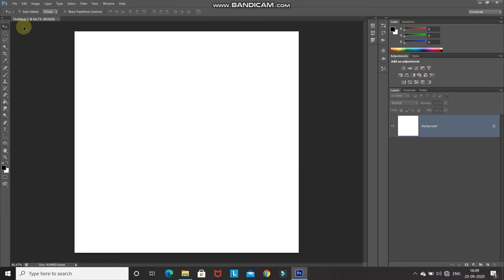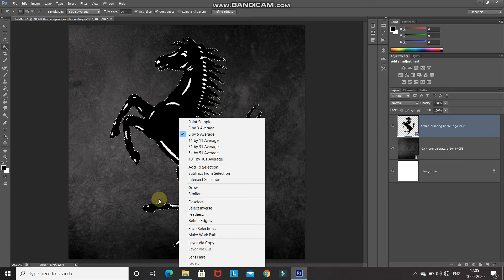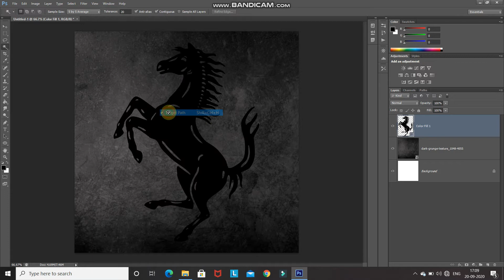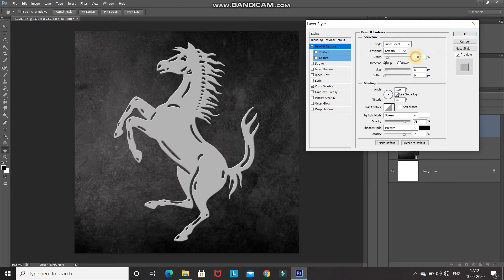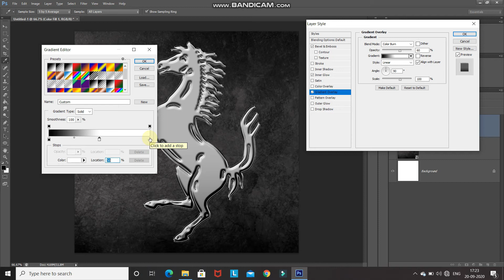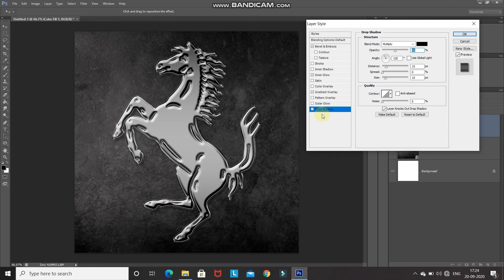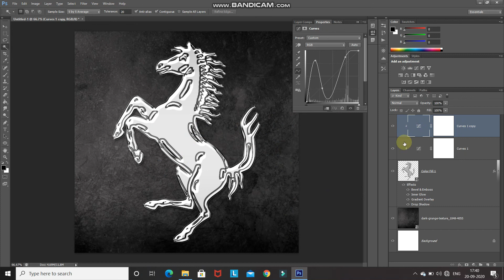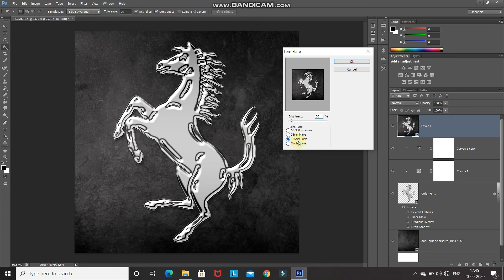CHROME EFFECT | PHOTOSHOP EFFECTS | PHOTOSHOP TUTORIAL